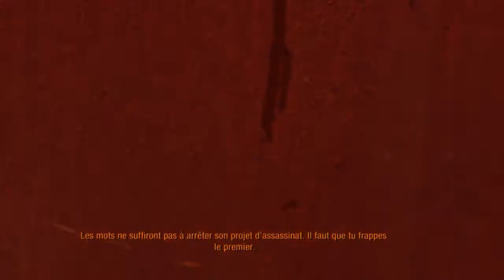Let's Play Metro Last Light episode 15 [FR] [HD]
Et voici le let's Play de Metro Last Light , regarder la vidéo en 720p , enjoy les gens ! ;)